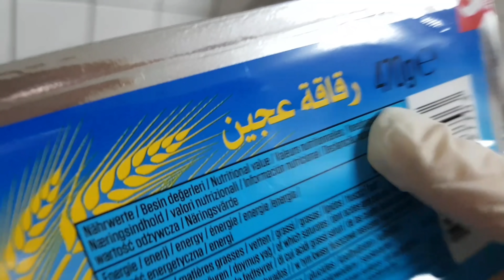kaymakli beklava mit selbstgemachter Frischkäsefüllung💯😋 ma baklava çekır bi kaymak